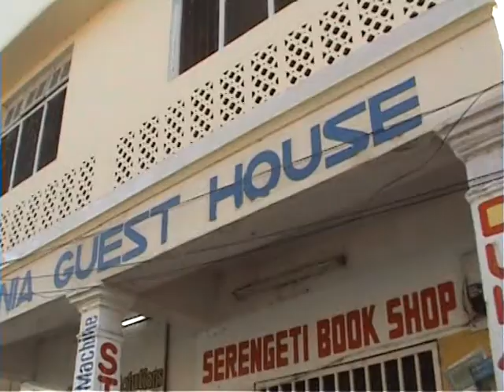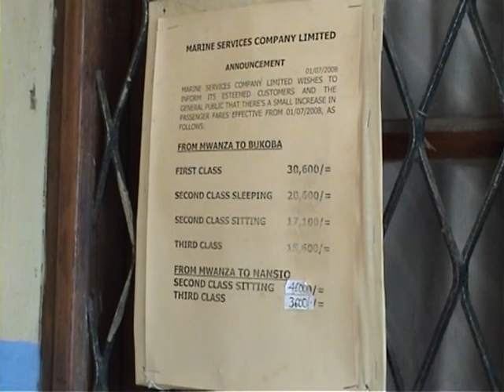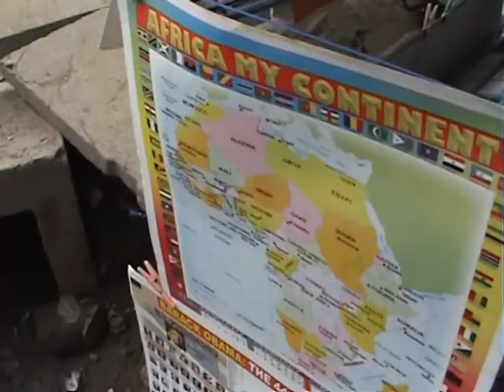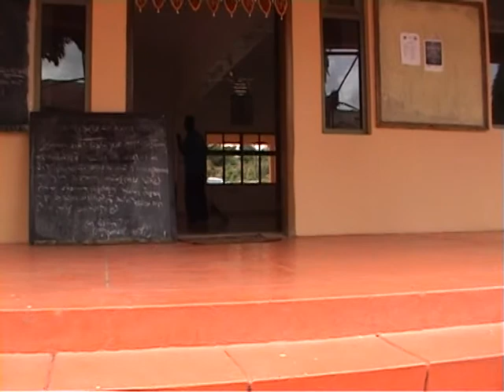W kierunku Jeziora Viktorii - odc.25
"Ruszam autobusem spod Kilimanjaro w długą zakurzoną trasą nad Jezioro Victori do Mwanzy,tu chwila przerwy i dalej płynę na drugi brzeg jeziora,szkoda że statek Viktoria płynie nocą.Klimat nad jeziorem jest rewelacyjny ,dlatego zamieszkało tu sporo ludzi o różnym wyznaniu -Chrześcijanie, Hindusi, Muzułmanie - jest tu ciekawie, chociaż filmować i fotografować trudno. Rano piękny wschód Słońca i zaraz potem Bukoba na zachodnim brzegu - jeszcze w Tanzani."